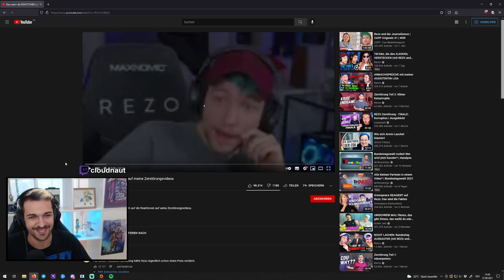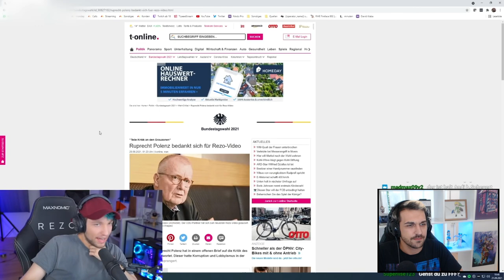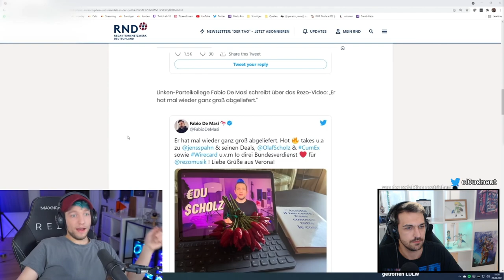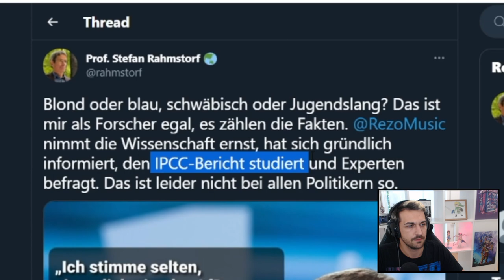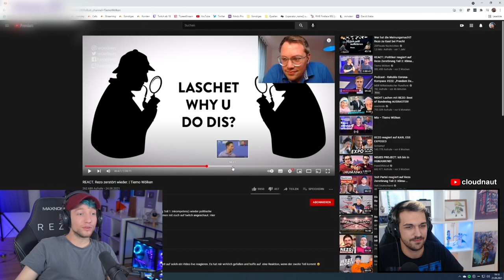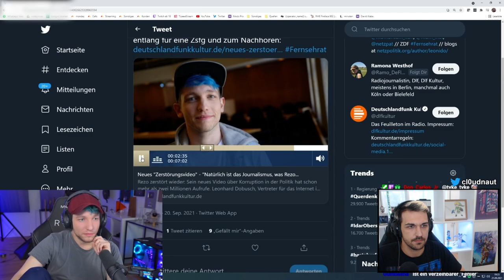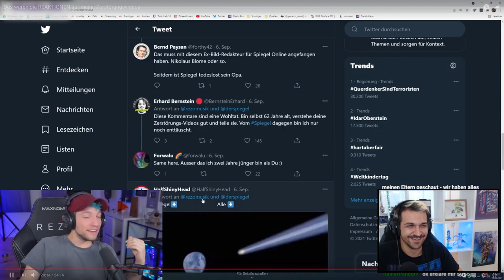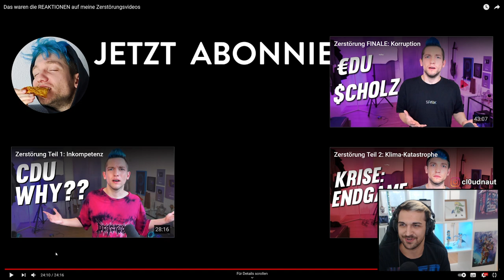REAKTION auf Das waren die REAKTIONEN auf meine Zerstörungsvideos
Ungeschnittener Just Chatting Livestream von Twitch in dem auf "Das waren die REAKTIONEN auf meine Zerstörungsvideos" von Rezo / Renzo reagiert wird.